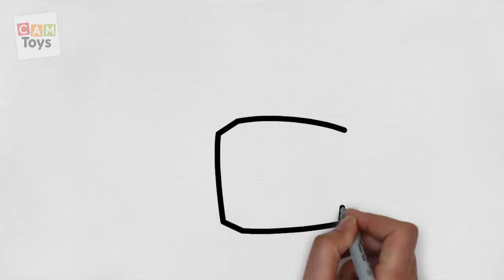រៀនឈ្មោះពណ៍ជាមួយរូបភាព Learn Color's Name With pictures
រៀនកខគឃង ជាមួយ តុក្កតាឆ្មា Talking Tom ចម្រៀង កខគឃង